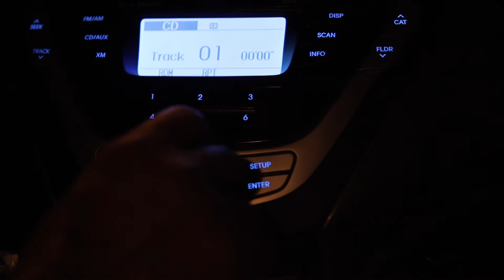Unlocked: Short Film